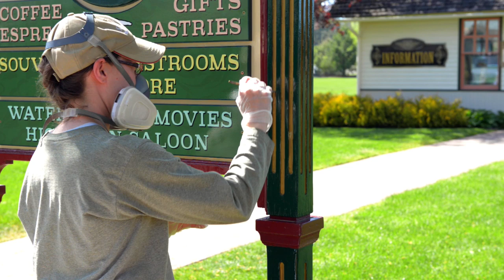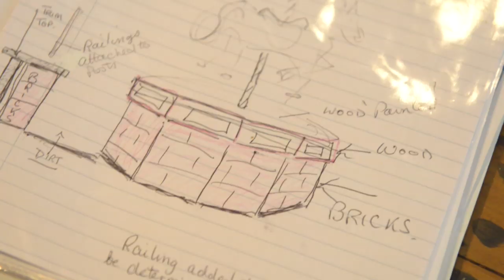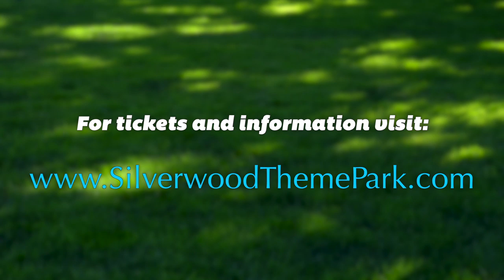Silverwood Stories - Grounds and Themeing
How does Silverwood keep their grass so green and planters full? Hear from some of Silverwood's very own grounds and themeing crew as they share what they love about their job. Located in beautiful North Idaho, Silverwood Theme Park has over 70 rides, slides, shows and attractions, including four roller coasters, Boulder Beach Water Park, a steam engine train, live entertainment, restaurants, and more.